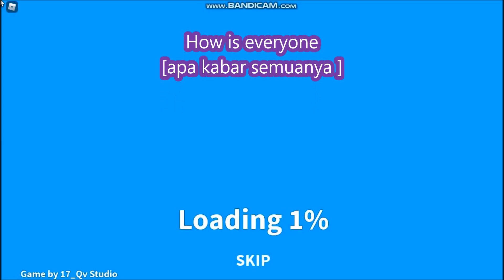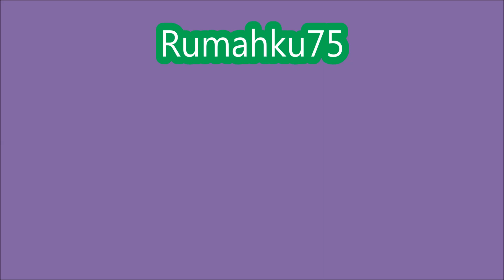NEW CODES PETS [Free +4 Equip Pet] Saber God Simulator! ROBLOX | 4 December 2021| LIMITED CODES TIME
⚡ Welcome to Saber God Simulator! ⚡
- NEW CODES PETS
-  [Free +4 Equip Pet]
- LIMITED CODES TIME
- 4 December 2021 |